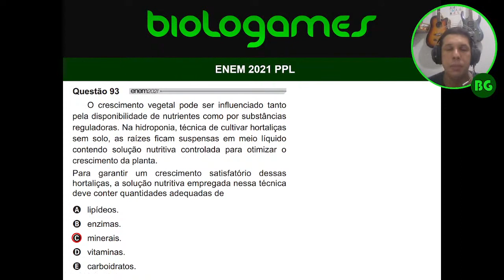ENEM 2021 PPL Reaplicação - PROVA AZUL - Questão 93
O crescimento vegetal pode ser influenciado tanto pela disponibilidade de nutrientes como por substâncias reguladoras. Na hidroponia, técnica de cultivar hortaliças sem solo, as raízes ficam suspensas em meio líquido contendo solução nutritiva controlada para otimizar o crescimento da planta.
Para garantir um crescimento satisfatório dessas hortaliças, a solução nutritiva empregada nessa técnica deve conter quantidades adequadas de